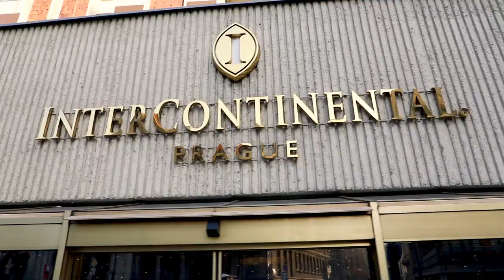Painting A walk in Golden Prague Street painting Combilation Art canvas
A walk in Golden Prague
Or man’s search of meaning with pencils in his hand
Prague, the lobby of Hotel Intercontinental - a favorite place of mine that I visit every time I find myself in the Czech capital. In recent years, the city is constantly jammed with tourists and its charm is lost in the zombie crowd taking selfies. It doesn't seem to matter where you actually are, it's important to take a photo and later try to remember what the place felt like while browsing through the endless selfies. Today I want to shoot, but somehow different, more meaningful ...innovative.
Sitting at the hotel lobby, staring at the shiny Rolls Royce, I catch myself thinking how I would paint a Revival house on the car’s hood.
I remember that I have a blank canvas in the car.
To my delight, there was something more affordable in the hotel than the Rolls Royce - a shop of the famous Czech company Koh-i-Noor with over 220 years of history in the innovations of pencils, pastels and stationery products. What's better than this. Bought a set of watercolor pencils and oil paints “Prague”, took the canvas from my car and started walking with this flow of inspiration to the blue monkey statue. This was the beginning of my one-hour walk through the streets of Prague – listening to the city’s music, sketching with colored pencils and most of all, I doing something in a different, meaningful for me way.
I have always said that a picture is a symbiosis of materials and emotions. Here I had everything I needed. Instead of aimlessly going into the zombie crowd, I made my Prague walk meaningful, giving birth to a different painting that absorbed the spirit of Prague, the Koh-i-Noor materials and my emotions.
In the evening with some water and the paints “Prague”, I finished my artwork – Prague.